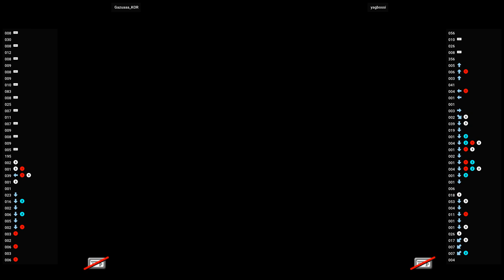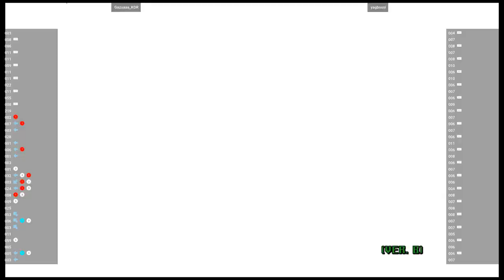Virtua Fighter 4 FT 🕹 Gazuaaa_KOR VS yagbossi | Fightcade 🇰🇷🇦🇺